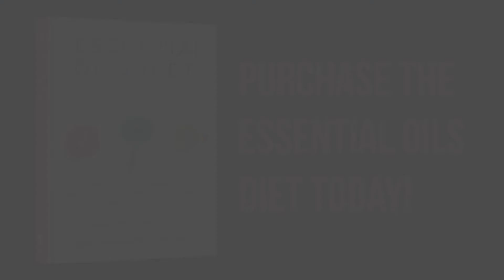Fat Burning Matcha Latte Tutorial with Mama Z